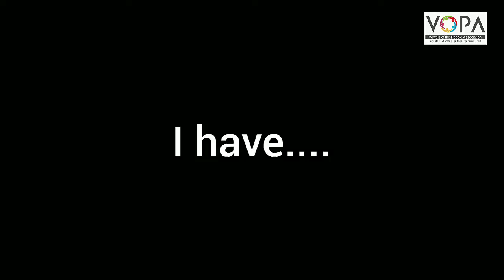4th | English | Four things about me | V-School